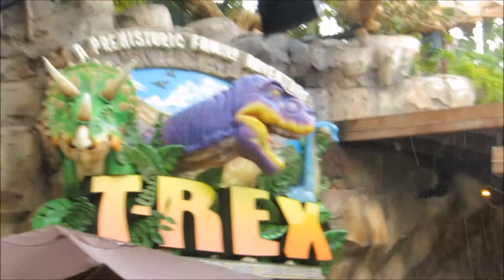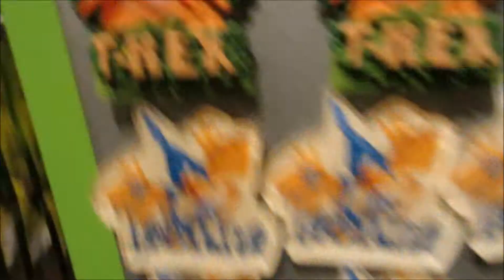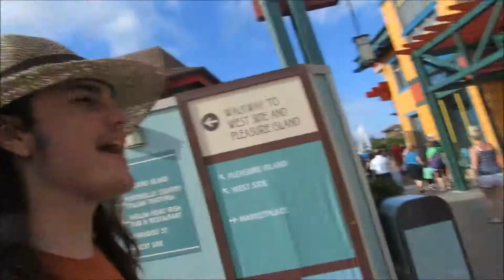Downtown Disney / All Star Movies Resort! 10-1-14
Rest / Do whatever day!